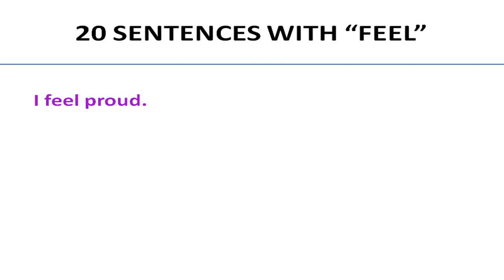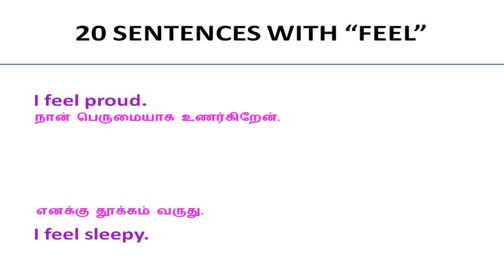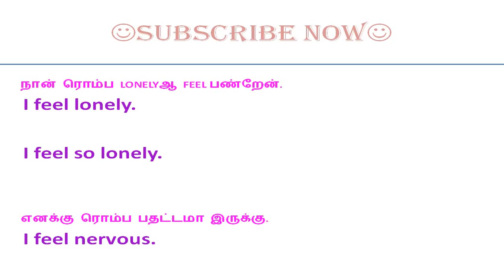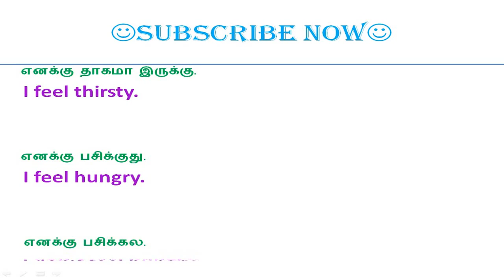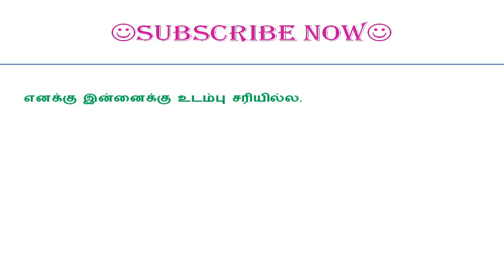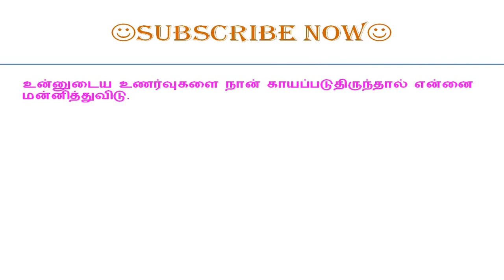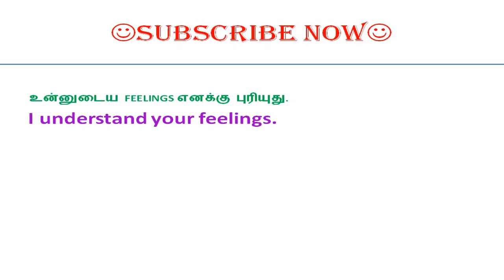20 Sentences with "Feel" ||Spoken English in Tamil.